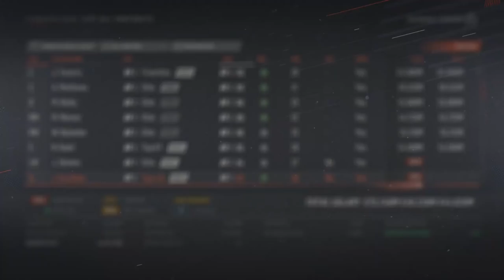NHL 19 Toronto Maple Leafs Franchise Mode EP4 - 2019 Draft!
My first draft in NHL 19! Do you think I made the right decisions, especially with the first rounder? I'm excited to keep this going and to see where this team goes.